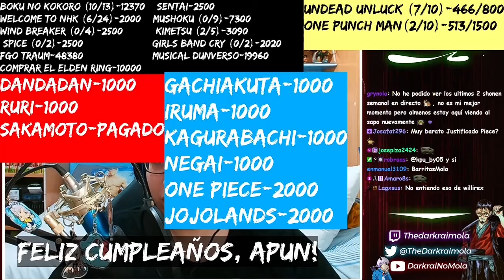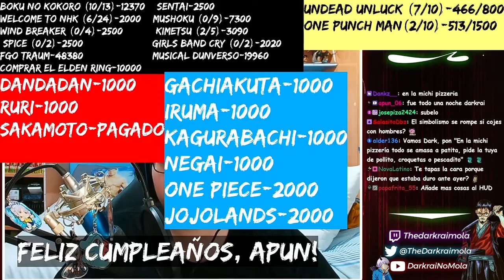DARKRAI FUE CONSUMIDO POR EL CAPITALISMO